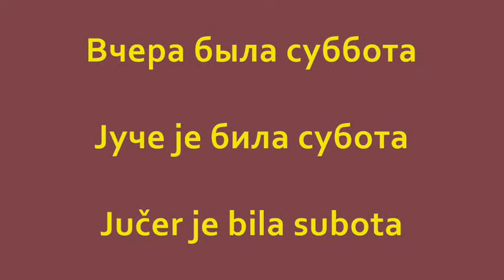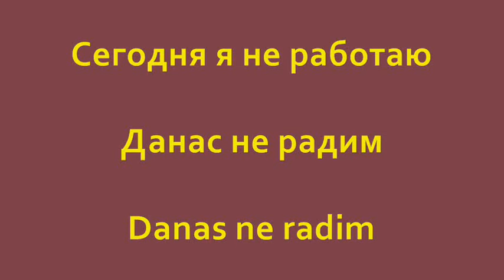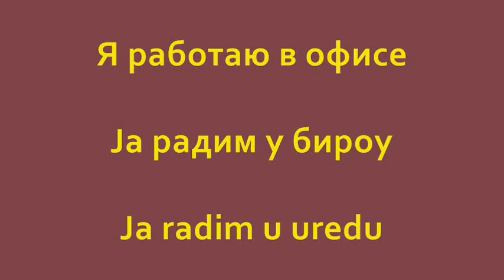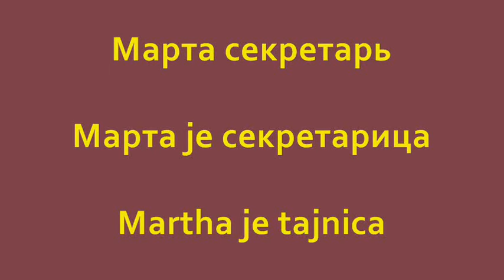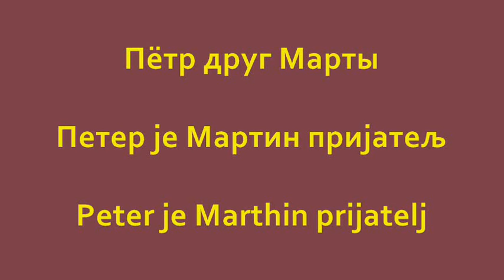Мультилингвистика: Русский - Сербский - Хорватский (Урок 10)